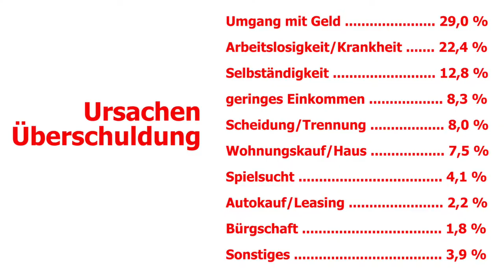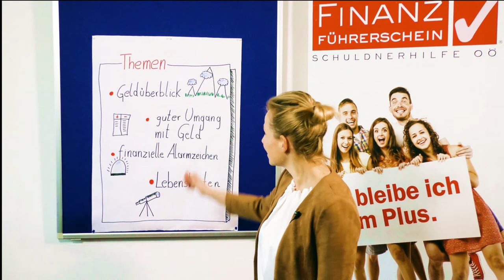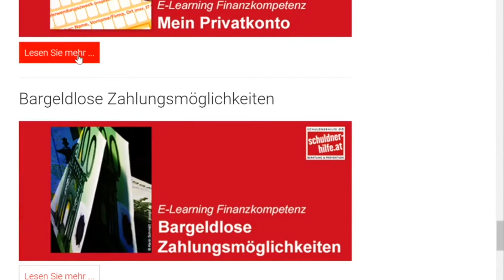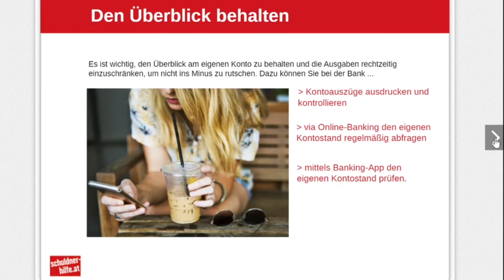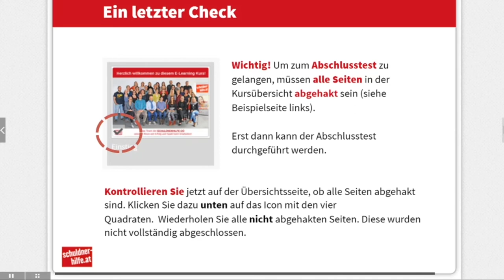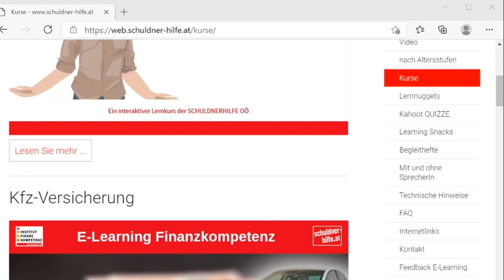OÖ Finanzführerschein Sonderlösung Distance-Learning - Institut Finanzkompetenz, SCHULDNERHILFE OÖ.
In diesem Video wird erklärt, wie der OÖ Finanzführerschein im Rahmen des Distance-Learnings als Sonderlösung durchgeführt werden kann.

Allgemeines zur SCHULDNERHILFE OÖ

Wir sind als staatlich anerkannte Schuldenberatung und Familienberatungsstelle nach dem Familienberatungsförderungsgesetz seit 1979 erfolgreich tätig.

Wir führen in Linz, Rohrbach-Berg, Freistadt, Perg und Kirchdorf an der Krems Beratungen mit einem multiprofessionellen Team, bestehend aus Sozialarbeiterinnen und Sozialarbeitern, Juristinnen und Juristen, Pädagoginnen und Pädagogen, Bankkaufleuten durch.
Unser Institut Finanzkompetenz und ein eigener Fachbereich beschäftigt sich mit der Schuldenprävention.

Finanziert werden unsere Angebote vom Sozial-Ressort des Landes OÖ und gefördert von Bundesministerium für Arbeit, Soziales und Konsumentenschutz und Bundesministerium für Wirtschaft, Familie und Jugend.

Die SCHULDNERHILFE OÖ ist vertreten in der Dachorganisation der österreichischen Schuldnerberatungsstellen (ASB Schuldnerberatungen GmbH) und auditiert nach dem Qualitätshandbuch der bevorrechteten Schuldnerberatungen Österreichs.